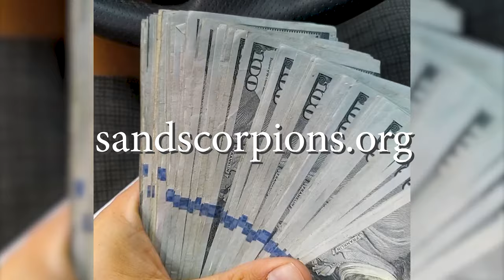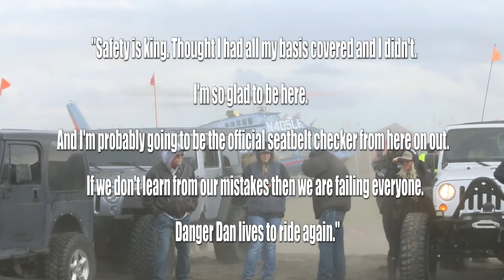Warning !Sand Scorpions FREESTYLE mud trucks at there Annual Bounty hole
"Warning" some people may find content disturbing, but driver is ok and doing well !
Big thanks to the Coolbaugh's from Oregon Offroad Photography
                              Cinema Lions
                              Allan Lundberg  Big Trucks Low Bucks
                             Justin Swan
                             Brandon Douglass Sand scorpions
                             Makayla  from Holstein